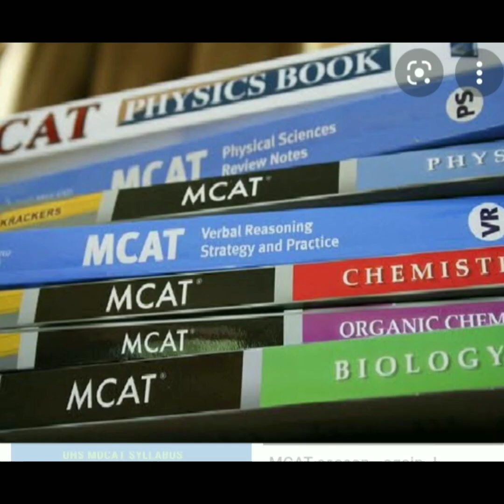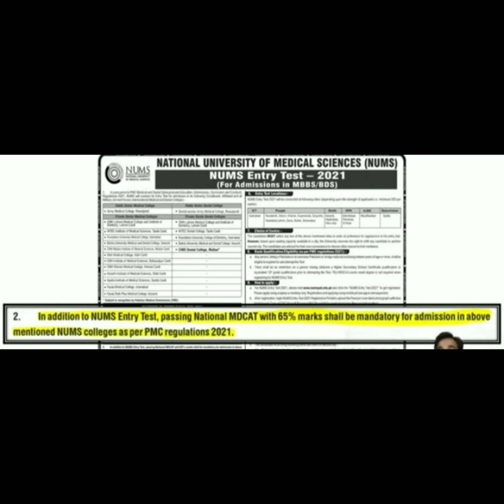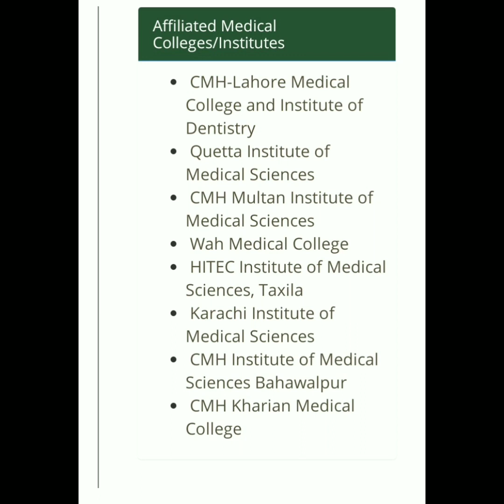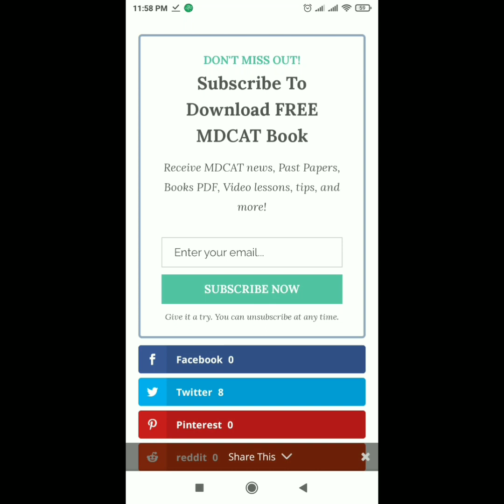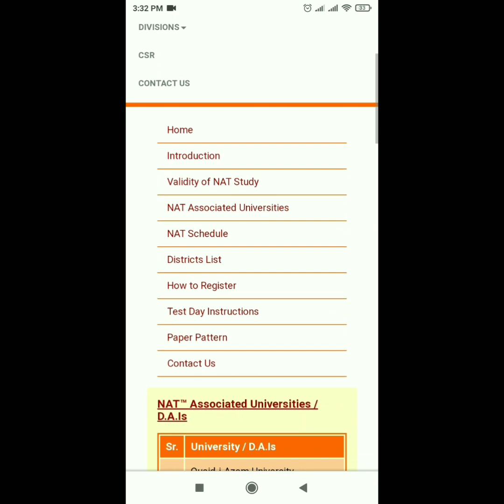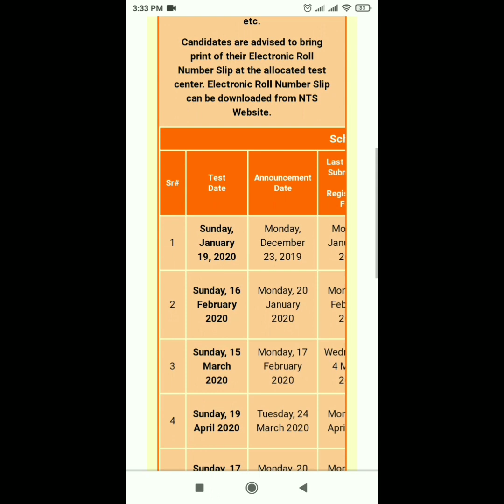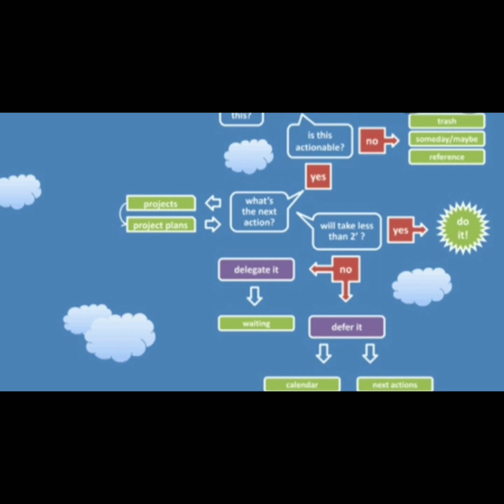Failed mdcat|what to do next?|admission in medical colleges|medicos life.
How to proceed further after not getting desired or expected marks in NMDCAT. What further options and opportunities I have. In which direction you should further proceed.
Main points in this video is.
1.do not get depressed.
2.do not give up early.
3.consider other test.
4.think about other options.
5.make your decision wisely.